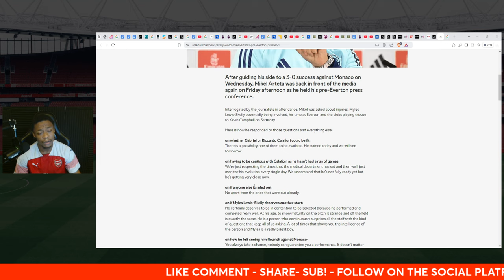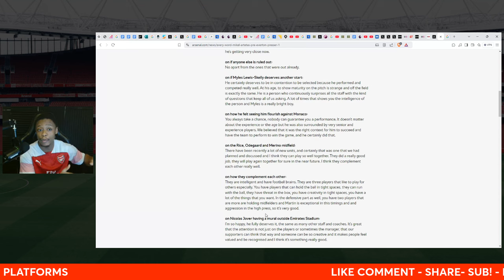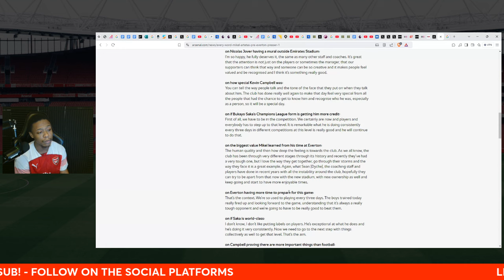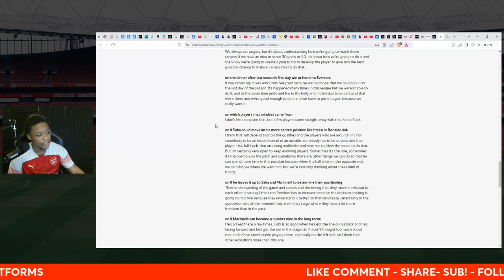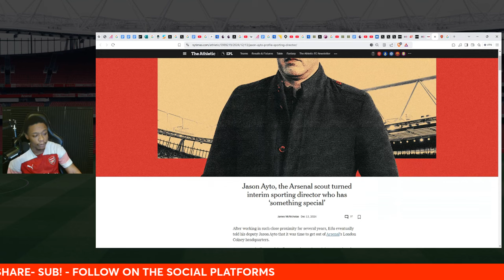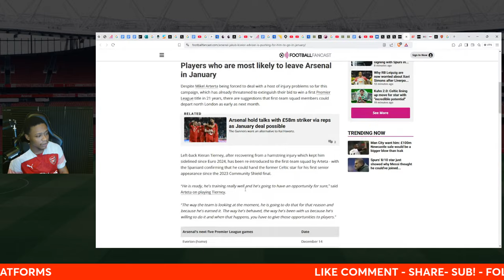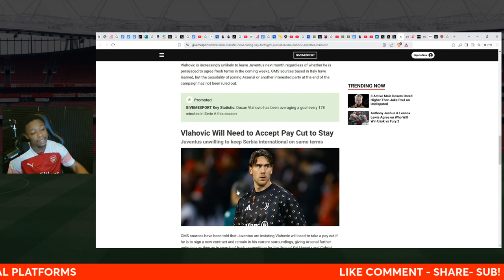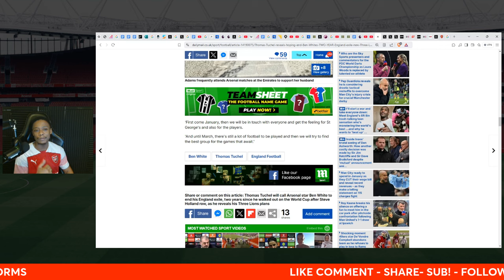Arteta transfer plans: hint over next sporting director | Tuchel to speak with Ben White!